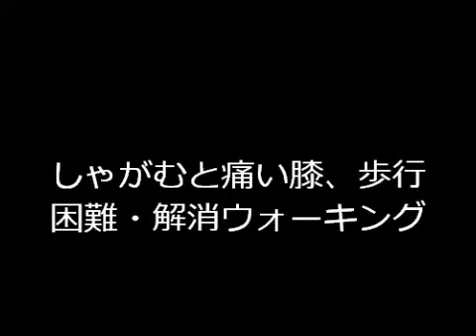しゃがむと痛い膝、歩行困難・解消ウォーキング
しゃがむと痛い膝、歩行困難・解消ウォーキング。詳しくは